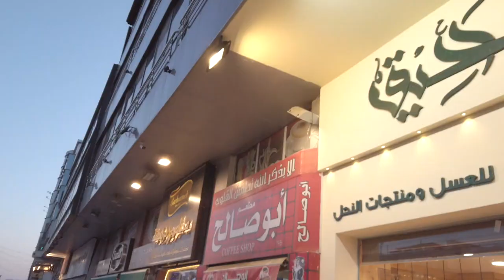ABUL3EES & rknddn - NA7LEH النحلة بدها تنقرض (Prod. Big Murk) - Official Video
NA7LE / النحلة بدها تنقرض
Written & performed by ABUL3EES & RKNDDN
Produced by Big Murk
Video by Zayd Lahham
Mixed & masted by zai'

ZAYD L.